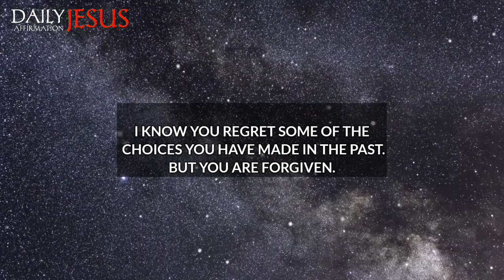God Says; I will Open The Door Of Heaven For You | god message for me today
god message
gods message
god messages
God’s support
angel message
god
jesus
christian
jesus message
christian motivation
bible verses
god quotes,
god blessings message
universe message
god message today
god says
angel numbers
prophetic word
1111
angel says
god's message today
angel message
gods message
words from god
Saturday message